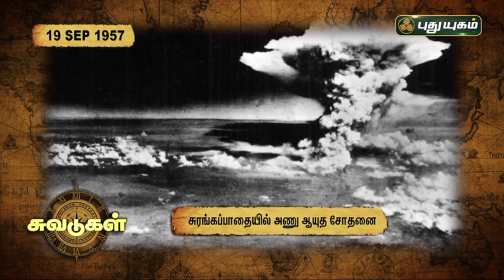சுவடுகள் | 19 SEP 1957 - அமெரிக்க - சுரங்கப்பாதையில் அணு ஆயுத சோதனை நாட்டப்பட்ட தினம் | PuthuyugamTV